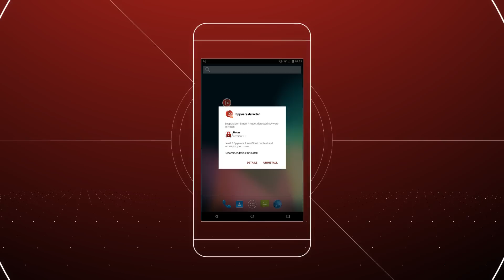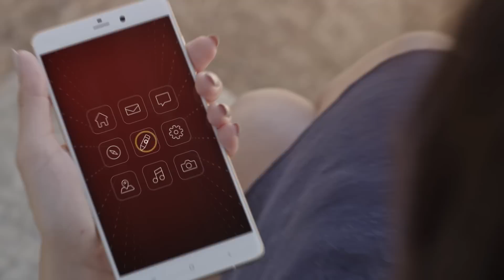SOGI@Qualcomm Snapdragon Smart Protect技術介紹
高通今日（8/31）宣布推出反惡意軟體技術 Qualcomm Snapdragon Smart Protect，該技術可用於行動安全領域，而高通即將推出的 Snapdragon 820 也將成為首個加入該技術的處理器，預計 2016 上半年運用在終端產品上。基於認知運算推出的 Qualcomm Snapdragon Smart Protect 具備學習能力，目的在於有效偵測零時差漏洞（zero-day）惡意軟體的威脅，藉以保護個人隱私和終端安全。此外，Snapdragon Smart Protect 同時也是首個採用 Qualcomm Zeroth 平台的應用，強調透過先進的認知運算行為引擎，能提供內建於終端的即時惡意軟體偵測、分類和成因分析。